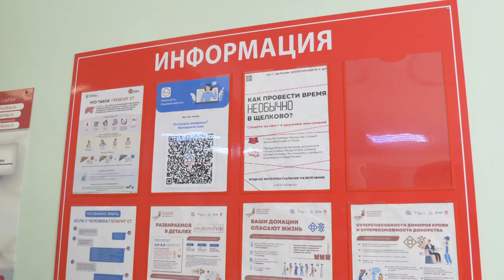На Щёлковской станции переливания крови состоялась донорская суббота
На Щёлковской станции переливания крови, а сегодня это обособленное структурное подразделение Московского областного центра крови, состоялась суббота донора.